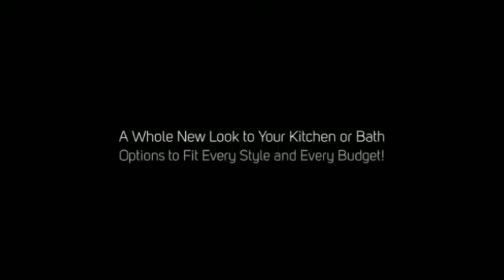Custom Cabinet Maker Dunlap TN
Your local Custom Cabinet Maker experts in Dunlap, TN. Transform your Kitchen and Bathroom Cabinets and add value to your home with quality cabinet refinishing and refacing.

Custom Cabinet Maker Dunlap TN Custom Cabinetry

Dunlap Kitchen And Bathroom Remodeling is the company to trust with your kitchen or bath remodeling project!

Our staff of professionals and craftsmen have decades of experience and are exceptionally qualified in the art of kitchen and bath refinishing.

We offer a large selection of colors in either stain or paint, wood materials and finishes to fit every style and every budget.

Compare Dunlap Cabinets and you'll find that our prices are typically 40%+ LESS than the nationally advertised contractors and Home Centers.

Get a whole new look to your kitchen!

Dunlap Cabinets will help you transform your outdated kitchen into the modern 21st century look that you've been dreaming of.

Call Dunlap Cabinets
Free consultation and in-home estimates!

There's absolutely no obligation to have us out for a quote.

Don't make the mistake of hiring any other cabinet refinishing and refacing company until you've talked to Dunlap Cabinets!

We look forward to being of service to you and earning your trust and business.